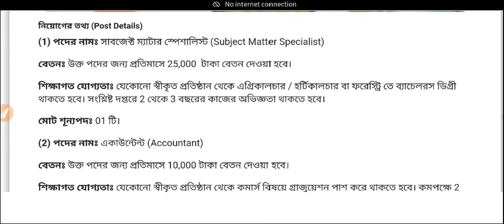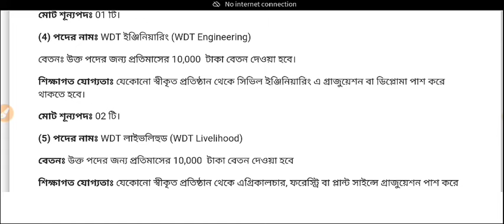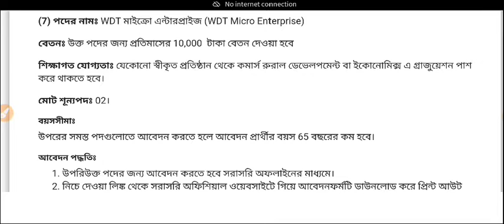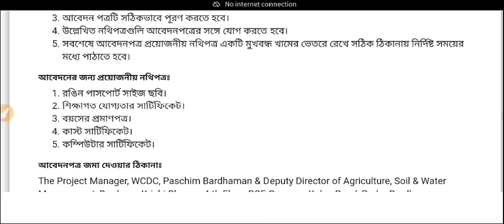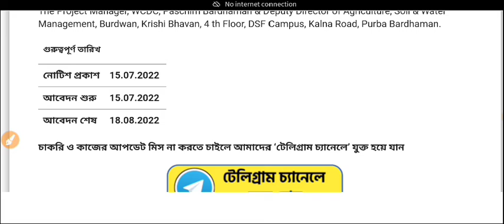West Bengal job vacancy 2022 | WB Group D recruitment 2022